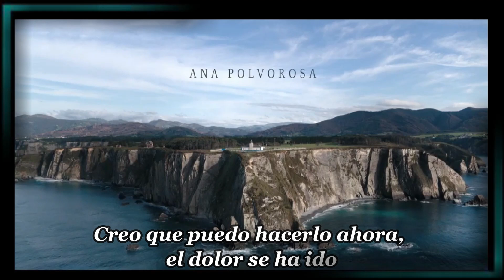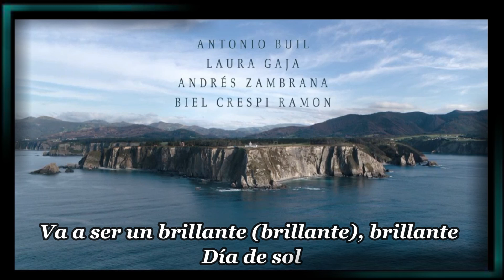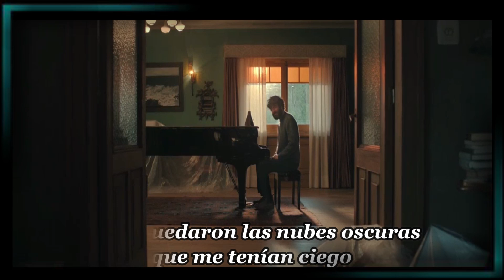La ultima noche en Tremor - I Can See Clearly Now - Johnny Nash - sub. en castellano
La última noche en Tremor (originalmente conocida como La última noche en Tremore Beach
Un músico y compositor en crisis se recluye en un pueblo costero en el norte para terminar su última obra. Sus únicos vecinos en varios kilómetros a la redonda son un matrimonio que vive en la siguiente casa de la playa. Tras un grave accidente durante una tormenta, el protagonista comienza a sufrir unas espeluznantes visiones sobre sus vecinos.